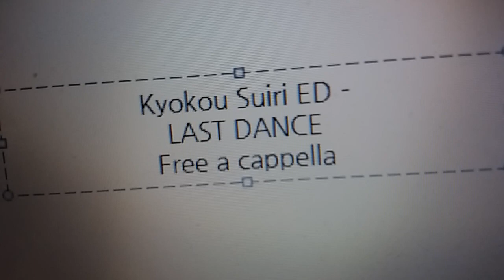虚構推理 ED - LAST DANCE - 宮野真守 Free a cappella フリーアカペラ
虛構推理 ED - LAST DANCE - 宮野真守 Free a cappella フリーアカペラ